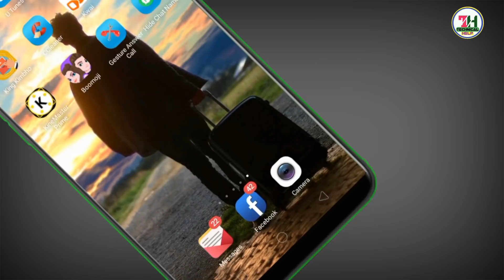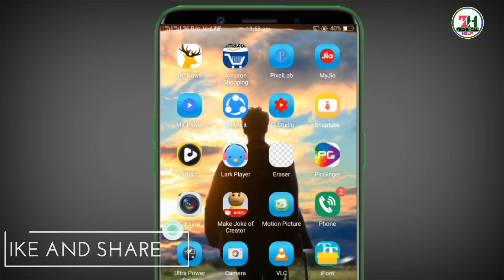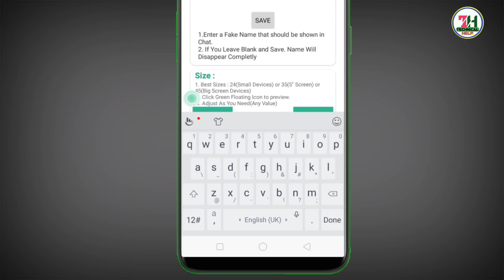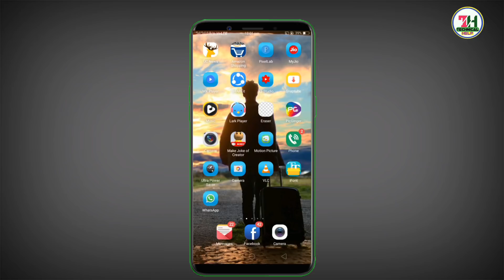WhatsApp की एक ऐसी Trick जिसे आप लोग नहीं जानते||Whatsapp Hidden Chat Trick !